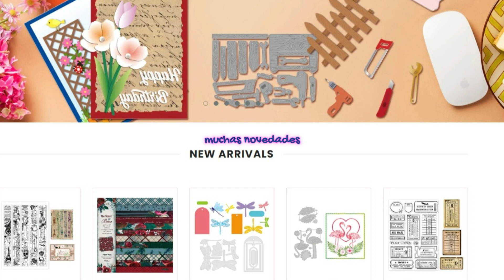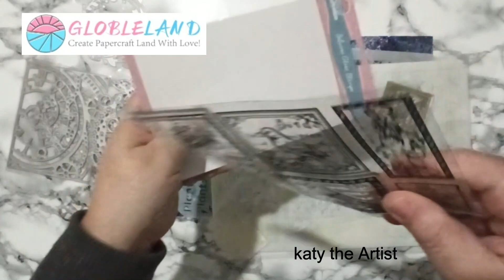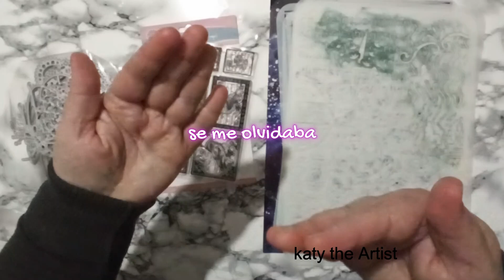HAUL de Manualidades CON GLOBLELAND DE COSAS SUPER CHULAS / descuento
¡¡¡¡Hola Amigos!!!  podéis dejar en comentarios más ideas y troqueles que consideréis vosotras que son básicos!!!
He comprado varias cositas en la misma tienda y ciertamente, os la recomiendo encarecidamente porque la calidad de los productos es ESPECTACULAR. Os dejo el enlace a la tienda y a todos los productos que he comprado:

💙otra maquina de troquelar plegable

🟢DEJAME TUS COMENTARIOS Y ESTARÉ ENCANTADA DE CONTESTTARTE

💙Cafetera preciosa BLANCA

  🙋‍♀️ UN ABRAZO, si te apetece puedes darme un like  👍